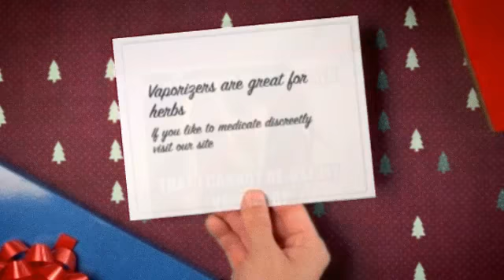Vape Star vaporizers have the best vapes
Electrically powered vaporizers are definitely more frequent, usually making use of some variance of a porcelain heater. They can either depend upon becoming connected or on batteries. Connect-in vaporizers are obviously a lot less easily transportable and therefore are also known as desktop computer designs. Battery run vaporizers, alternatively, are transportable.

I would personally go with craigs list. In the event the retailer has excellent feedback and it has offered the goods several times just before (will say on item's page) then you'll be okay. Save some funds! Usually the battery is an internal rechargeable, even though some vaporizers operate with removable batteries. The situation with these is whether or not it is possible to substitute battery yourself. Normally you can not, and despite the fact that manufacturers give you a replacement service for the sensible cost, this involves transport a used vaporizer as well as a reduction in use until finally it can be came back.  This is why I created this youtube video about Vape Star vaporizers have the best vapes.

A vape is really a device which is used to vaporize herbal materials and provide a vapor which happens to be then inhaled. With regards to us tokers, that organic product simply so actually is marijuana, as well as the breathed in vapour includes substantial quantities of thc which has been vaporized out of explained herbal remedies. Exactly what is intended by vaporizing is largely home heating with out eliminating the bud and operating atmosphere by means of it to remove thc by means of vapour.

Much like tobacco, weed light up features unhealthy toxins that are recognized to be unsafe towards the breathing system. Among them are definitely the remarkably carcinogenic polynuclear fragrant hydrocarbons, a leading imagine in tobacco cigarette relevant types of cancer. These toxins are essentially a byproduct of combustion, separate from the pharmaceutically active aspects of cannabis, referred to as cannabinoids. A lot of health care weed people who discover smoked marijuana remarkably bothersome document effective reduction inhaling by way of vaporizers. While there is no proof that weed cigarette smoking leads to cancer, long-term cooking pot cigarette smokers have been shown to experience an elevated risk of respiratory disease and respiration microbe infections. Respiratory system disease on account of using tobacco could consequently rightly be considered to be the principal physiological threat of weed.

Because most of these items operate through the same base unit, they not only seem really related but additionally have interchangeable pieces and rechargers. For the purpose of this review, we will reference every one of these as â€œstandardâ€ elements. It is worth noting that, like the majority of electronic devices, all of these standard devices are made in The far east. If you would like to know more We might also like to point out that while the materials used to make these products have been taken into account in our judging, we failed to test them for his or her outcomes about the userâ€™s wellness, only their efficiency.

The high produced is very different. That's one thing you'll notice. Initially it may affect you much more intensely, and you'll adore it a whole lot. You start to find that you get used to its effects and it just doesn't quite get you that "stoned" feeling you're probably searching for, as time proceeds though. E-cigarettes are portable vaporizers that contain no actual tobacco, but instead vaporize liquid nicotine for users to inhale. The truth that there is absolutely no smoke cigarettes adds significantly to makersâ€™ wellness claims and enables them to be applied everywhere. A lot of cannabis shoppers are aware of portable vaporizers considering that they've existed a lot longer than e-cigs.

But recent advances within the technologies of vaporizers have resulted in the same jump in reputation along with an intersection involving the market segments; you can find Vimeo video tutorials exhibiting how you can hack e-cigs therefore they can be used cannabis, and there are now even versions that had been created to be utilized with sometimes option. The outcome is growing worry that folks vaping in public places could possibly be employing cannabis, not pure nicotine. Furthermore, considering that the e-cigarette market is mainly unregulated, pundits are particularly concerned with how easy these are for kids to obtain.